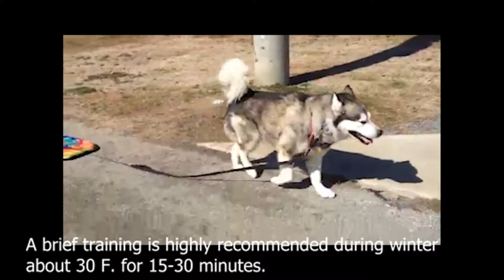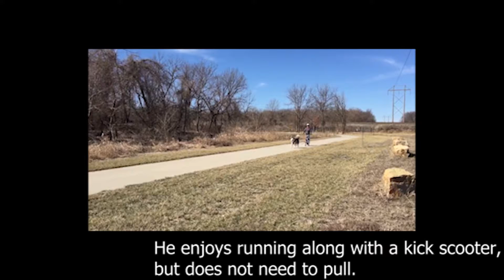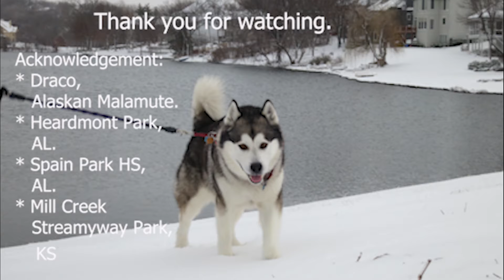Alaskan Malamute: How to train a sledding dog.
We love big wolf-like dogs and enjoy watching snow dog movies.  Even though, our Alaskan Malamute Draco is a large and strong alpha male dog, we do not want him to pull, but run along with our scooter.  He usually runs very fast, while playing with his doggy friends, but he is very gentle with people, especially with children.
Our sledding training is from our experience to allow us enjoy time with our Draco.  Unfortunately, we could not find a dog sled for him and the weather allows us to enjoy sledding only in winter.  Videos were taken on many days with our iPhones.  Some videos are not sharp because we misplaced the originals.

Hope you enjoy this video and wait to see more videos.